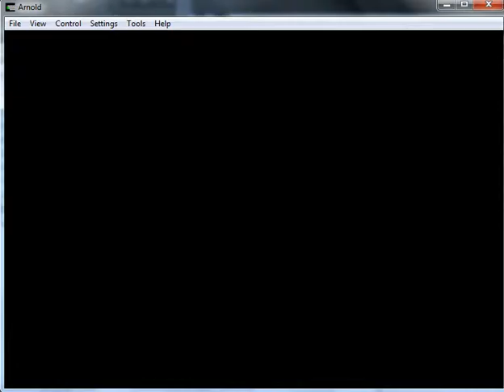Manic Miner 2 - Amstrad CPC - emulador Arnold - probado Windows 7 x64